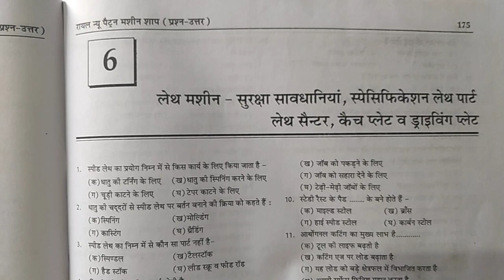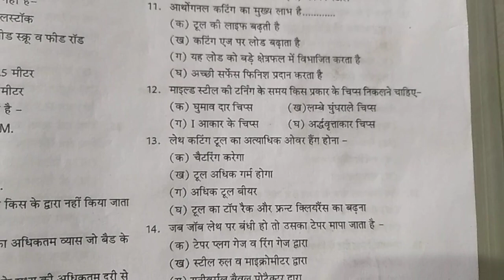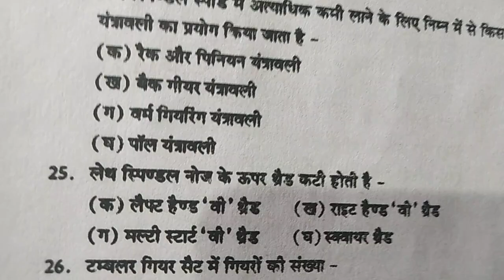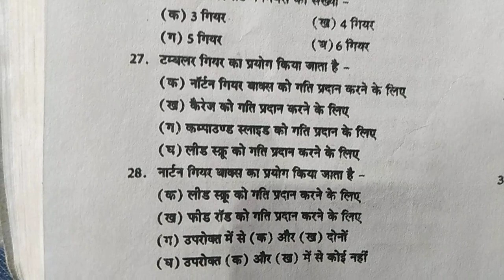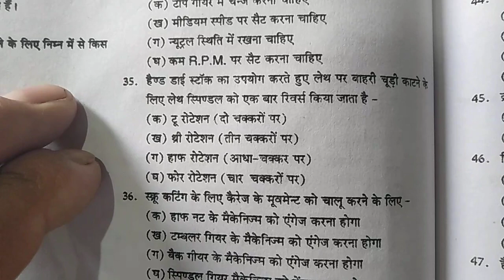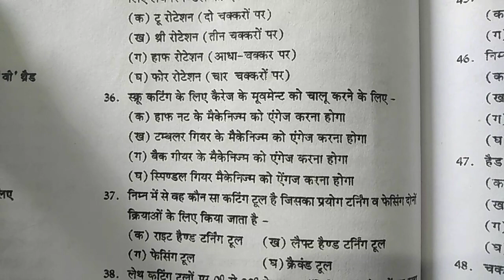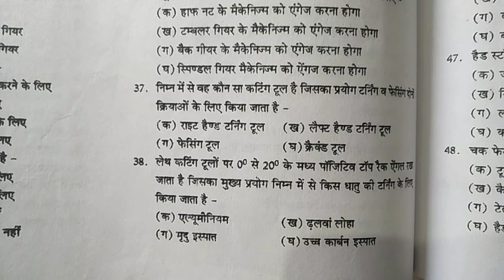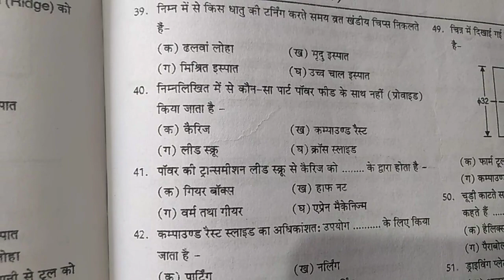Multi choice questions of Lathe Machine in Theory 1st Class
All iti trads like fitter machinist truner and tool and die and draftman etc multi choice questions of Lathe Machine in Theory class